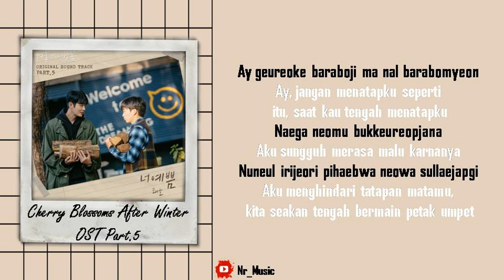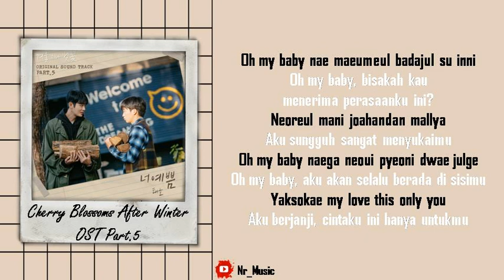[Sub Indo] Tae Ho - Pretty | Cherry Blossoms After Winter OST Part.5